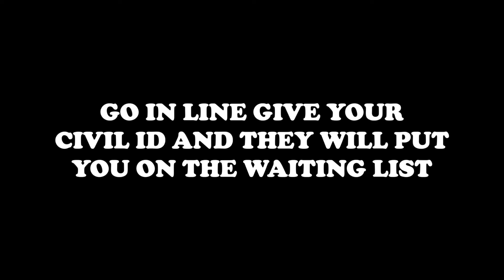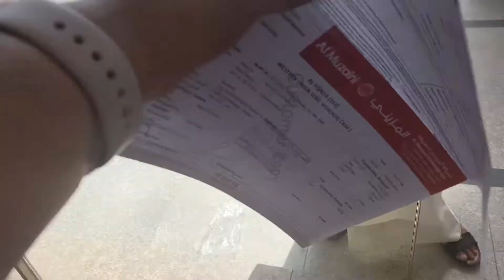KUWAIT FULL CURFEW | HOW TO SEND MONEY TO THE PHILIPPINES | MONEY EXCHANGE | AL-MUZAINI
This is how to send money from Kuwait using the money exchange.

SUPPORT US